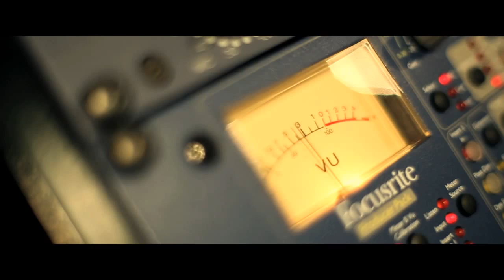DEAN SAUNDERS - Zij Is Alles (Asterix & Obelix)